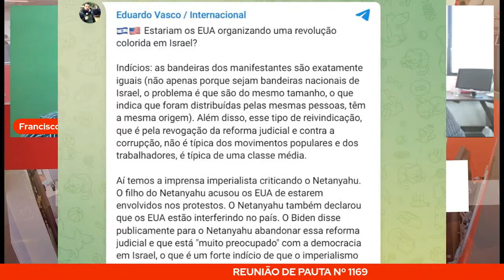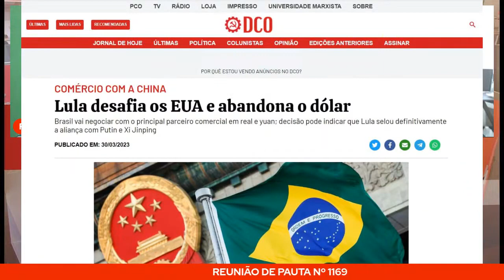A importância da independência do Dólar para o Brasil e o mundo | Momentos Reunião de Pauta